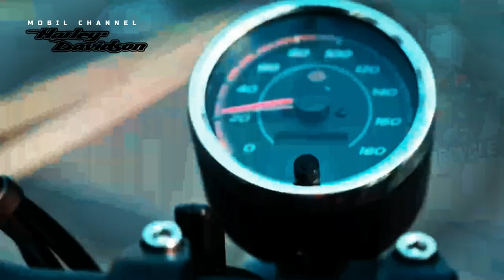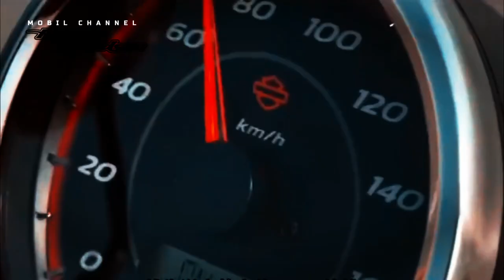Official! Harley-Davidson will Launch the X440 with Compact Design on July 3, 2023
The major American motorcycle manufacturer Harley-Davidson will soon release its latest product called the X440. Unlike most large Harley-Davidson motorcycles, the X440 has a smaller frame and a lighter engine.

 As  rideapart announced on Friday, June 23, the Harley X440 is the result of a collaboration with the Indian company Hero Motocorp, and they are working together to develop a motorcycle that suits the market and needs of the Asian market.